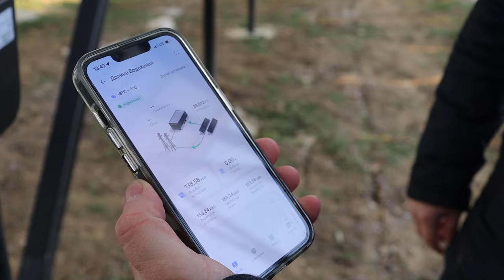⚡ Запрацювала сонячна електростанція на КП "Водоканал" Долинської міської ради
Перевагою використання сонячної енергії для потреб водоканалу є те, що ми зможемо не піднімати тариф, хоча у зв’язку з подорожчанням електроенергії для цього, на жаль, є всі передумови, адже однією з його найвагоміших складових є витрати на електроенергію.

📍Крім того, на зекономлені гроші підприємство матиме змогу замінювати зношені мережі та вчасно платити зарплату працівникам.

✍️Ці сталі рішення продовжуватимуть приносити користь нашій громаді протягом наступних десятиліть, сприяючи розвитку та стійкості.

☀️ А Долинська громада і надалі залишається передовою у впровадженні енергоефективних заходів.